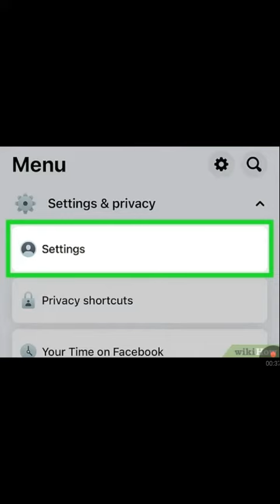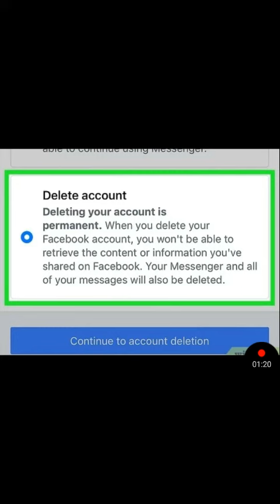Facebook Account Delete Kaise Karen 2023 | How To Delete Facebook Account in 2023